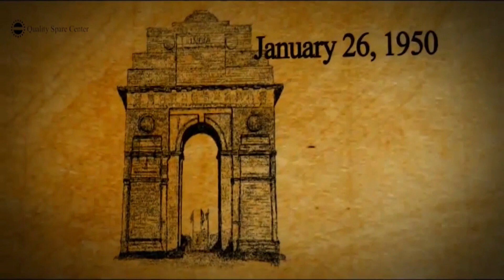डॉ सुशील कुमार | राधिका नेत्रालय, गढ़वा | गणतंत्र दिवस की हार्दिक शुभकामनाएं एवं बधाई | Daily News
डॉ सुशील कुमार | राधिका नेत्रालय, गढ़वा | गणतंत्र दिवस की हार्दिक शुभकामनाएं एवं बधाई | Daily News Jharkhand

News Editor- SINDHU SONI
Digital Manager - Maa Mohmaya Media